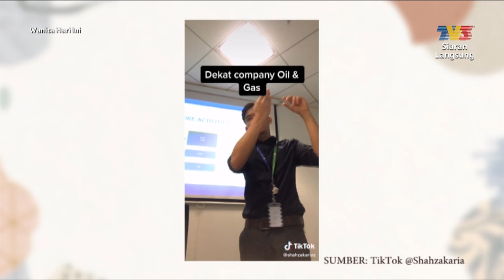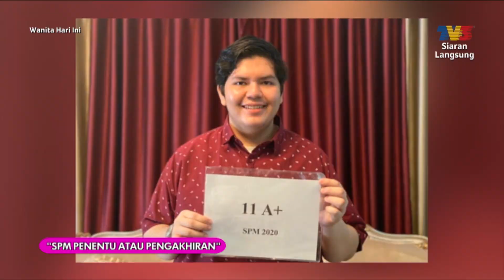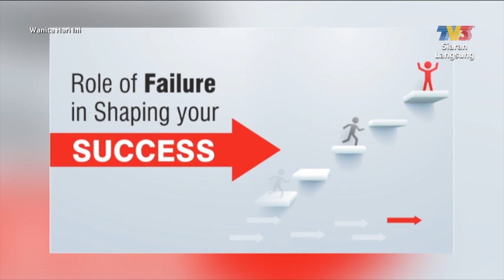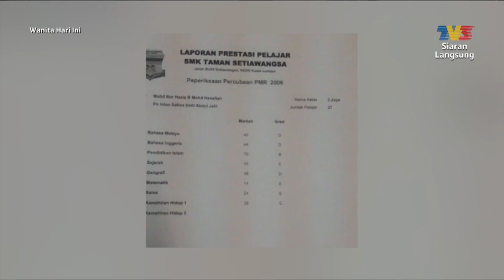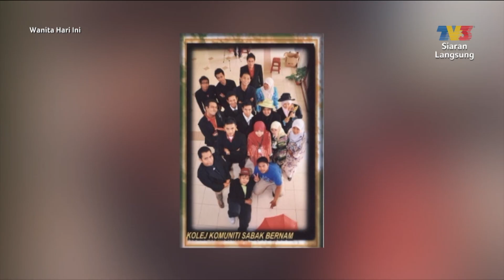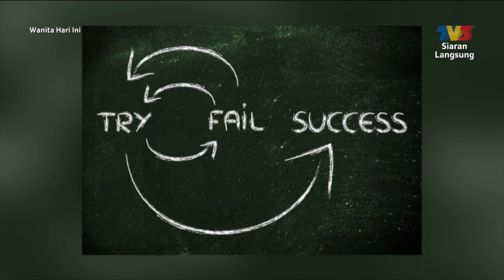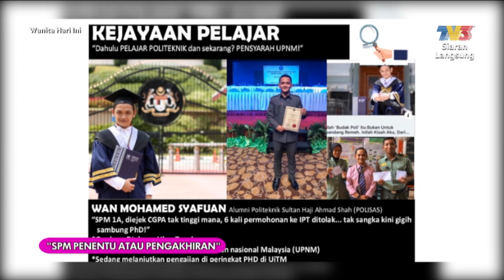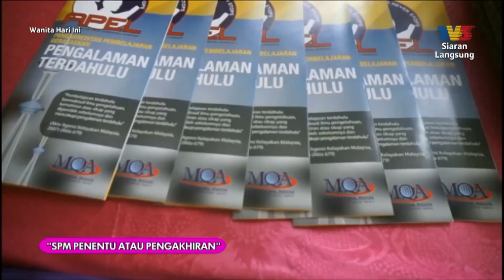"SPM Penentu Atau Pengakhiran" | WHI (23 Jun 2021)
Topik: "SPM Penentu Atau Pengakhiran"